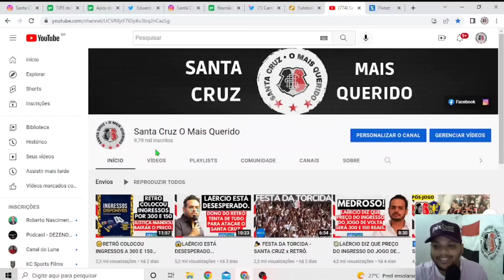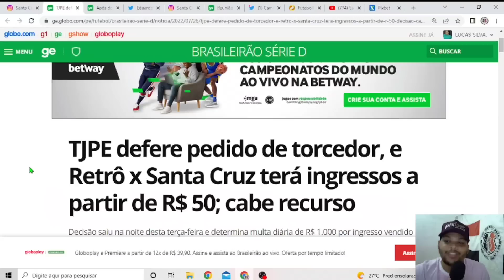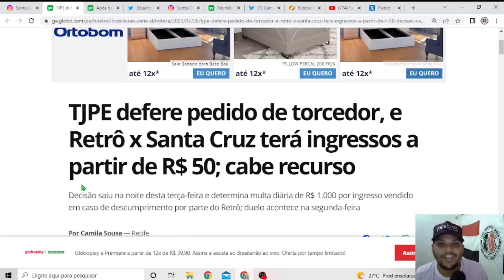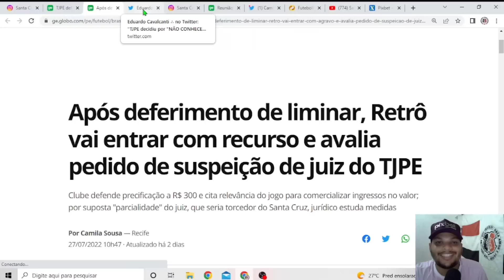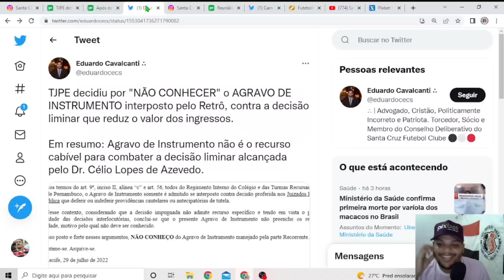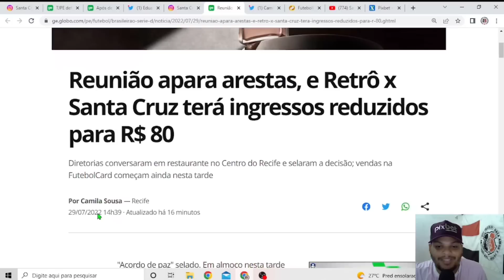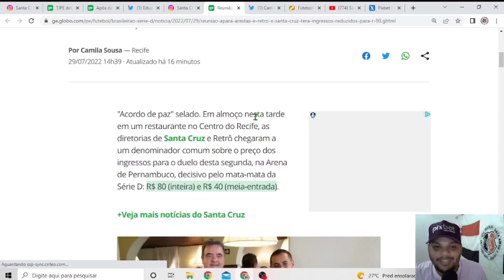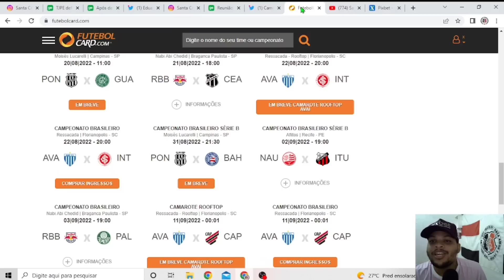🎟ALN, TININHO E LAÉRCIO SE REÚNEM E VALOR DOS INGRESSOS FICARAM POR 80 E 40.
No Vídeo de hoje falamos sobre ALN, Tininho e Laércio que ser reuniram e valor dos ingressos ficou por 80 e 40.